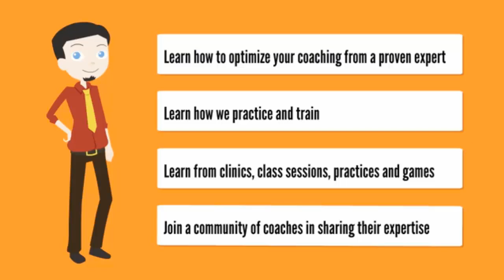The Basketball Podcast: EP52 Ryan Odom Offensive Spacing and Reaction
Ryan Odom has compiled a three-year mark of 67-37 at University of Maryland-Baltimore County (UMBC). He has led three of the top four win-producing teams in school history.In a six-day span, In the 2017-18 season, Odom lead UMBC to an an America East Conference title and followed up by engineering the first victory for a No. 16 seed over a No. 1 seed in NCAA Men’s Basketball Tournament history.

UMBC overwhelmed the tournament’s top overall seed, Virginia, 74-54, in Charlotte, N.C., earning an ESPY nomination for the “Best Moment” of the year. The Retrievers won a school-record 25 games (25-11) and Odom earned the 2018 Hugh Durham Award as the nation’s top mid-major coach.The 2018-19 Retrievers (21-13, 11-5, third America East) set a program record by winning 20 or more games in three consecutive seasons